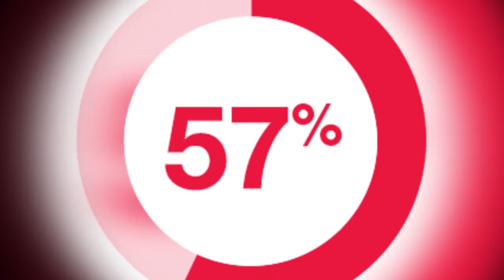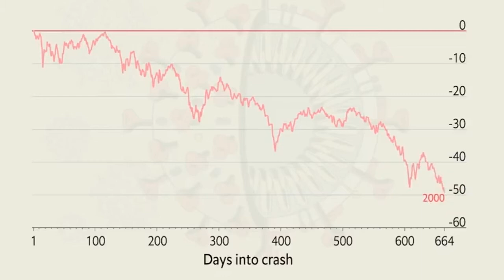UBUSESENGUZI: INGARUKA ZA COVID 19 KU BUKUNGU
Impuguke mu bukungu zigaragaza Leta ikwiye gutera inkunga  abakoraga imirimo mito n'iciriritse  bahagaze kubera COVID-19